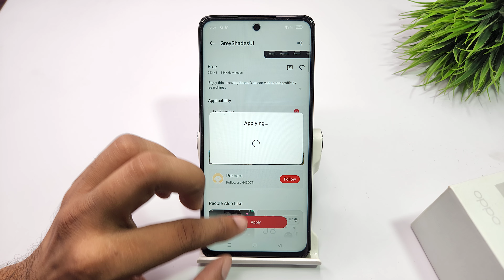how to set Downloaded free theme in oppo a3 pro 5g | oppo a3x 5g me theme kaise change kare